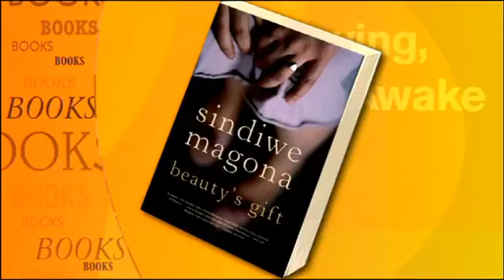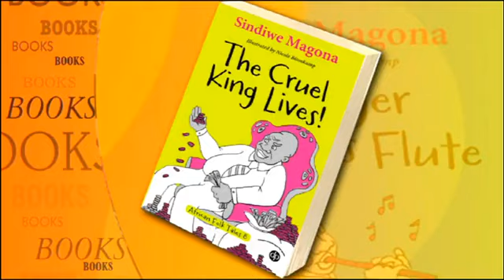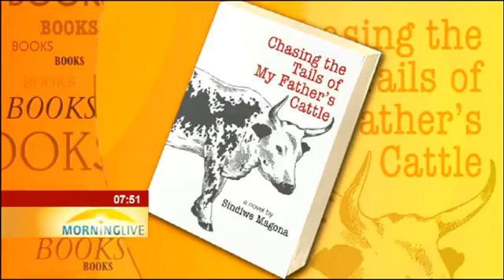Sindi Magona on the importance of literature, Abantu Book Festival